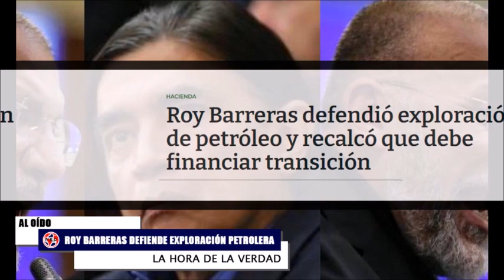ROY BARRERAS SE ENFRENTA A BOLIVAR SOBRE EXPLORACIÓN PETROLERA Y MÁS ESCÁNDALOS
Roy Barreras defendió exploración de petróleo y recalcó que debe financiar transición. El presidente del Congreso apuntó que las transiciones deben ser planeadas, no improvisadas y que sin exploración no hay paraíso.
Comentarios aloido colombia Fernando Londoño y DMar Cordoba en La Hora de la Verdad